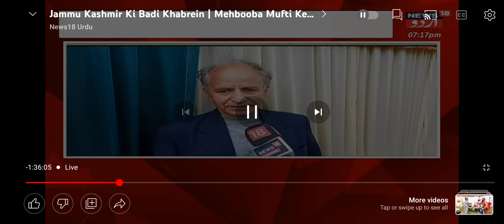Moulana Abbas Ansari is no more// reactions